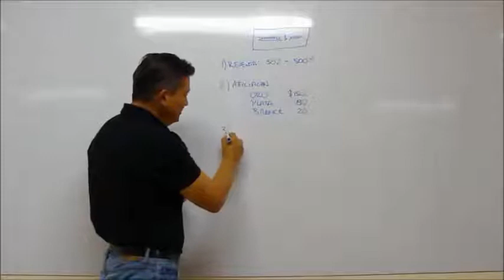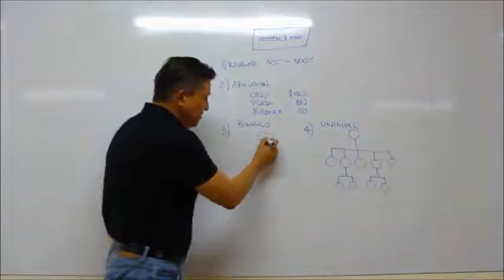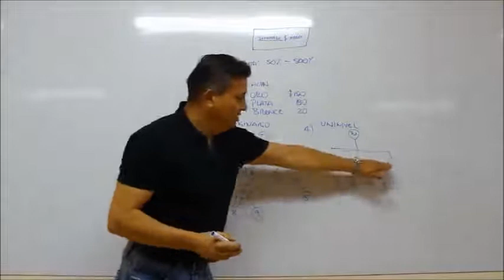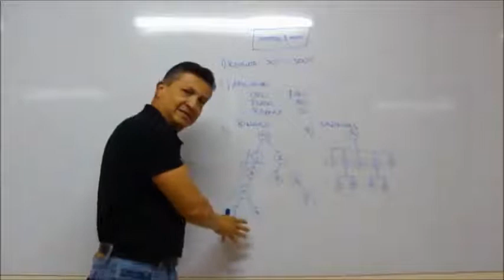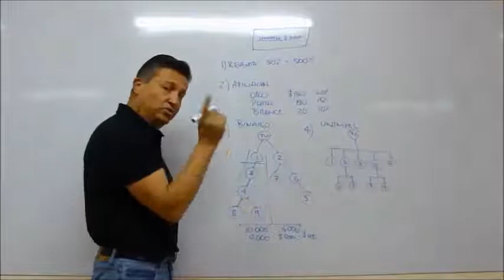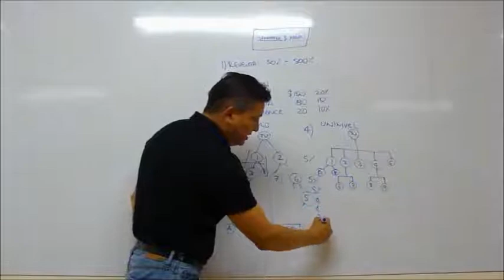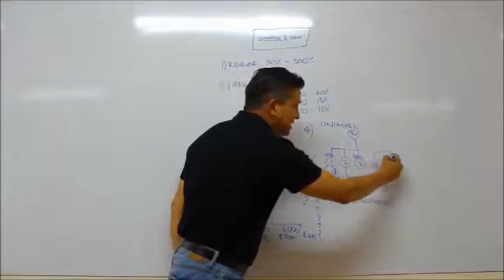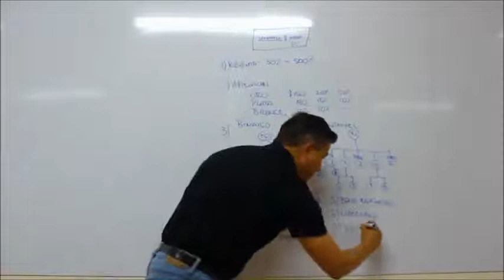san pablo guila Plan de Compensacion Organo Gold para info:ALFONSO MELCHOR(424)229-4388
san pablo guila ALFONSO MELCHOR(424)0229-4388